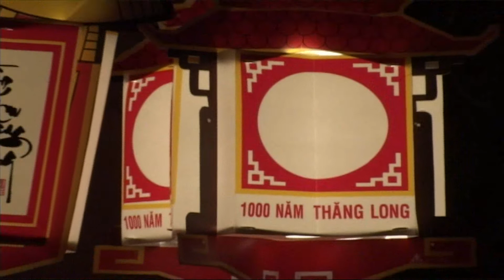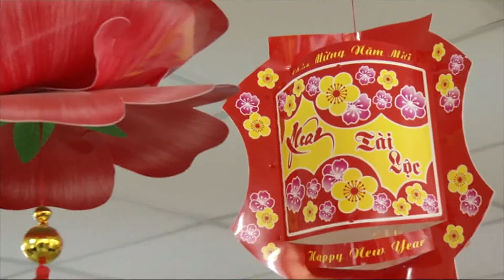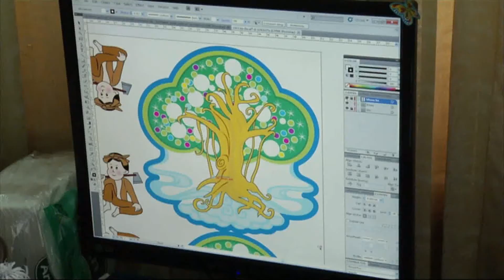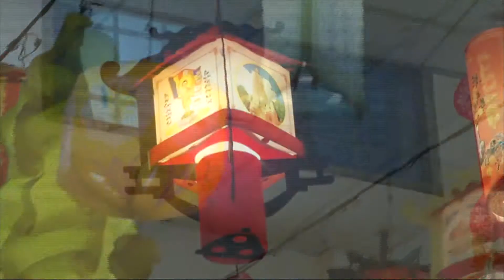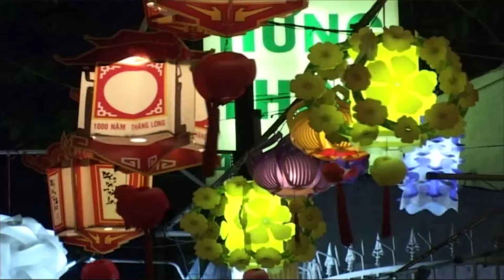Smart Money: Rafael Masters (Phần 1)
Rafael Masters: Giáo viên dạy tiếng Anh